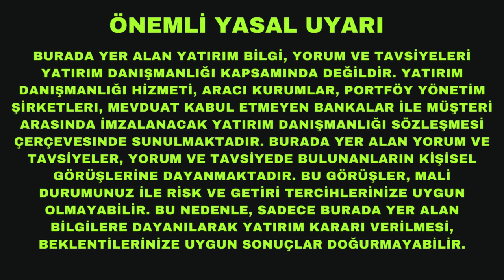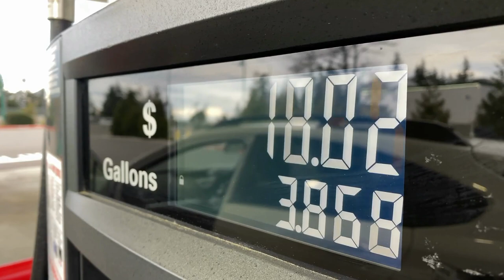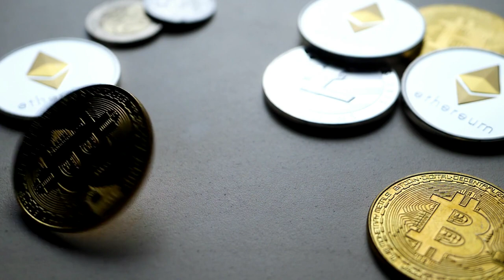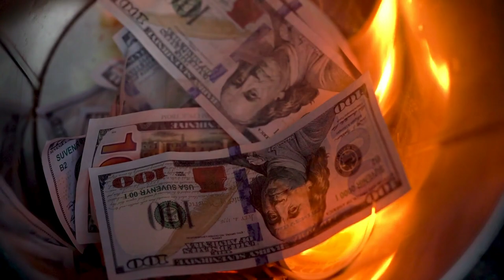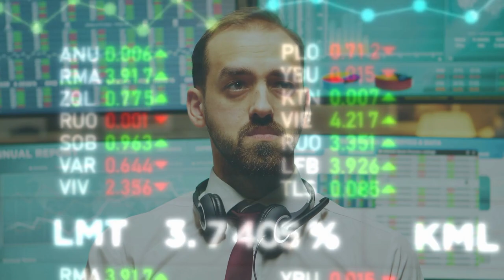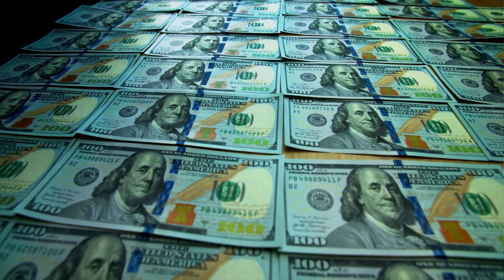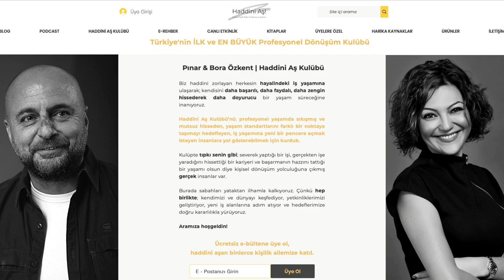Tarihteki En Pahalı Konuşma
Bazı konuşmalar tarihin akışını değiştirir, bazı konuşmalarsa borsaları dağıtır. Bu hafta öyle bir konuşmaya tanık olduk. ABD Merkez Bankası Başkanı Powell'in dünya piyasalarına çok pahalıya mal olan konuşmasını sizler için yorumladım.